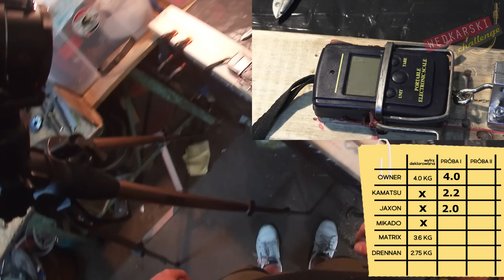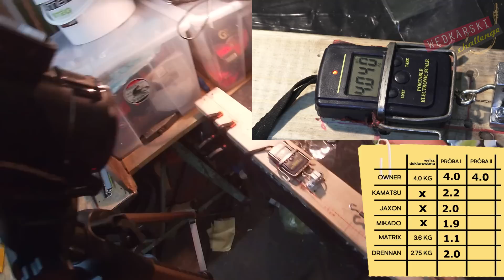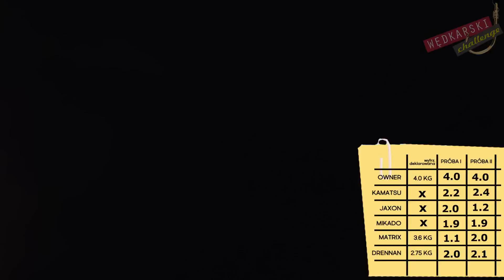Czy warto kupować droższe przypony do metody ? Test 6 produktów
Postaw mi kawę i wesprzyj tym samym rozwój kanału:
Zostaw łapkę i Subskrypcję

W dzisiejszym odcinku zapraszam Was do obejrzenia testu wytrzymałości gotowych przyponów wędkarskich do metody. Odpowiemy sobie na pytanie czy warto wybrać droższe przypony. Na rynku możemy zakupić gotowe przypony wędkarskie do metody za około 6 zł jak i 16. Czy warto postawić na te droższe. ten odcinek przyniesie odpowiedź na to pytanie. Zapraszam do oglądania. Piona

DORZUĆ SIĘ NA ZAKUPY DO TESTÓW I ROZWÓJ KANAŁU:
Najhojniejsi Darczyńcy będą wymienieni na filmach. :)